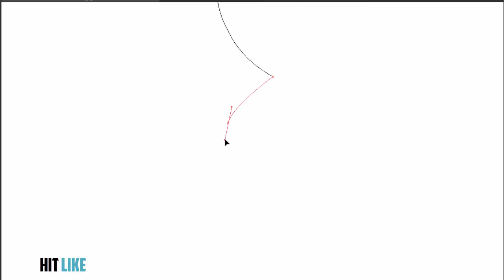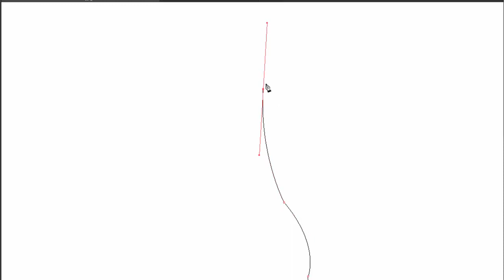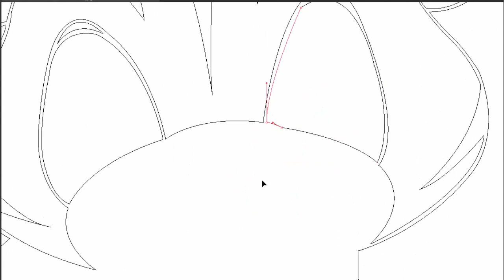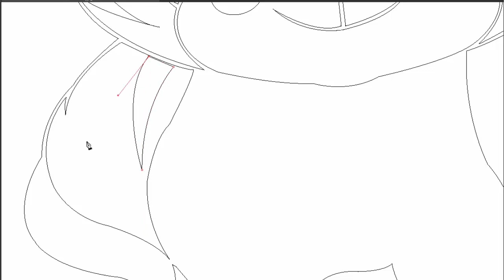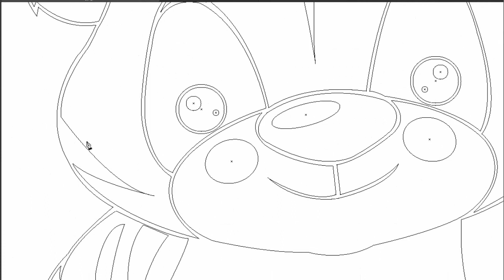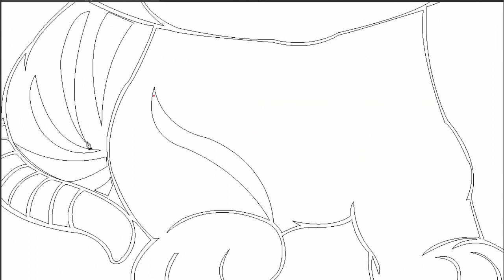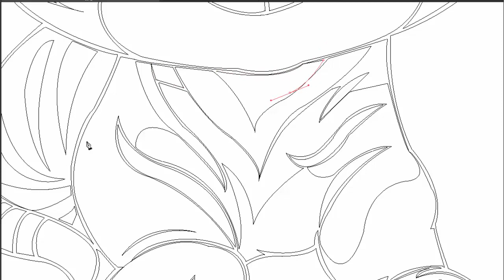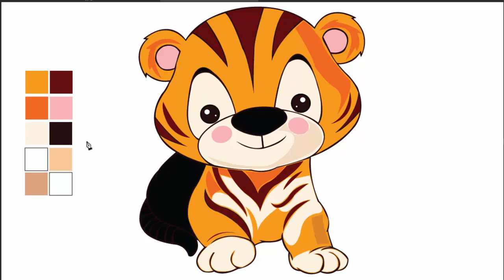How To Draw Tiger Drawing For Kids Step By Step As A Beginners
Learn How To Draw Tiger Drawing For Kids Step By Step As A Beginners
Share How To Draw Tiger Drawing For Kids Step By Step As A Beginners video with your friends.

30 Sec Mentor is a way to learn, know with fun many things.
x

Please comment on what you want to know about How To Draw Tiger Drawing For Kids Step By Step As A Beginners.

Description: --

The tiger (Panthera tigris) is the biggest feline species, most unmistakable for their example of dim vertical stripes on rosy orange hide with a lighter underside. The species is characterized in the class Panthera with the lion, panther, puma, and snow panther. Tigers are peak predators, fundamentally going after ungulates, for example, deer and bovids. They are regional and for the most part lone however social creatures, regularly requiring huge adjacent ranges of natural surroundings that help their prey prerequisites. This, combined with the way that they are indigenous to a portion of the all the more thickly populated places on Earth, has caused huge clashes with people.

Tigers once extended generally crosswise over eastern Eurasia, from the Black Sea in the west, to the Indian Ocean in the south, and from Kolyma to Sumatra in the east. In the course of recent years, they have lost 93% of their notable range, and have been extirpated from Western and Central Asia, from the islands of Java and Bali, and from vast territories of Southeast, Southern, and Eastern Asia. Today, they extend from the Siberian taiga to open fields and tropical mangrove swamps. The staying six tiger subspecies have been delegated imperiled by the International Union for Conservation of Nature (IUCN). The worldwide populace in the wild is assessed to number in the vicinity of 3,062 and 3,948 people, down from around 100,000 toward the begin of the twentieth century, with most outstanding populaces happening in little pockets secluded from each other, of which around 2,000 exist on the Indian subcontinent. A 2016 worldwide enumeration assessed the number of inhabitants in wild tigers at around 3,890 individuals.[5][6] Major purposes behind populace decrease incorporate natural surroundings annihilation, living space fracture and poaching. The degree of range involved by tigers is assessed at under 1,184,911 km2 (457,497 sq mi), a 41% decrease from the zone evaluated in the mid-1990s. In 2016, natural life preservation aggregate at WWF announced that world's tally of wild tigers has ascended without precedent for a century.

Tigers are among the most conspicuous and mainstream of the world's alluring mega fauna. They have included conspicuously in antiquated folklore and old stories, and keep on being portrayed in present day movies and writing. They show up on many banners, ensigns, and as mascots for wearing groups. The tiger is the national creature of Bangladesh, India, Malaysia and South Korea.